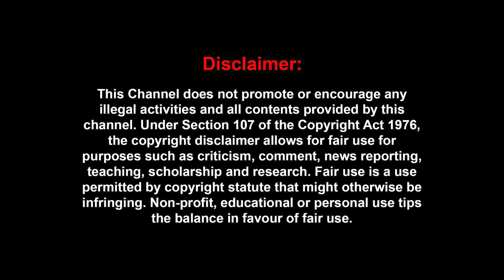'விஜயகாந்த்துக்கு விஜய் செய்ய மறந்த கடைசி மரியாதை..' இதை கூட செய்யலைனா எப்படி.?' | Anthanan Updates